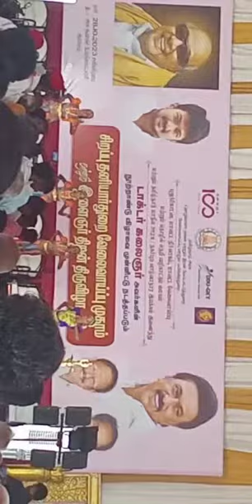28 October 2023